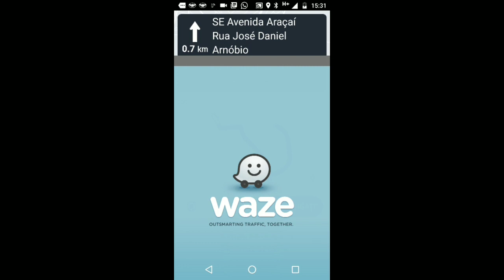COMO FAZER A PRIMEIRA VIAGEM NA UBER | VÍDEO PARA INICIANTES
Vídeo dedicado aos motoristas de aplicativos, Uber, Cabify, 99

 CLICANDO AQUI

Ajudar o próximo é um dever, mas tem que ter o dom

Proteção para Veículos de Aplicativos Uber, 99Pop e Cabify📱

*Coberturas:*📃
- Roubo🔫
- Furto 👤
- Perda Total 🚫
- Colisão 💥
- Incêndio🔥
- Guincho 🚨
- Rastreador 🛰
- Monitoramento 24h 🚓

Dirija com segurança e não seja assaltado

Vamos fazer unboxing do seu produto, basta enviá-lo pra nós